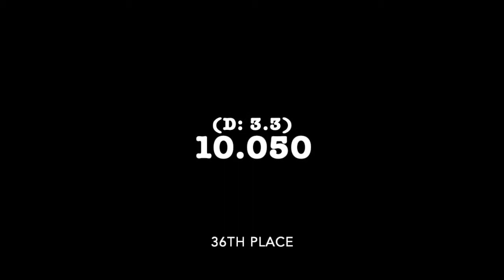Nationals 2019 ｜Pommel Horse - 10.040｜AA & Qualification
Intro/Outro:
KSHMR & Felix Snow ft. Madi - Touch (Tropix & Jake Guercia Remix)